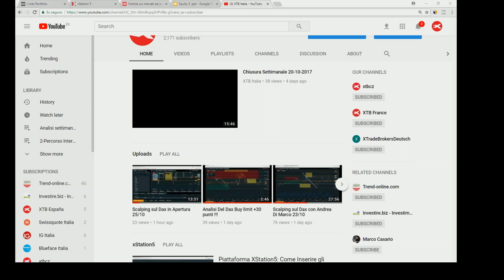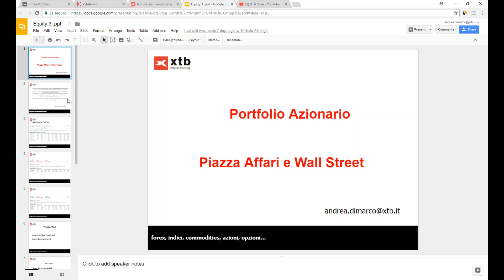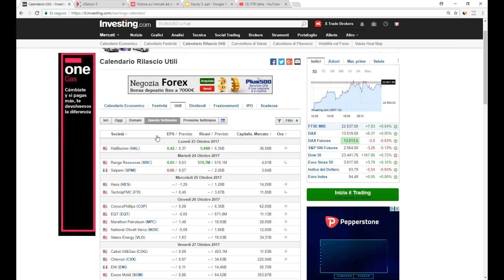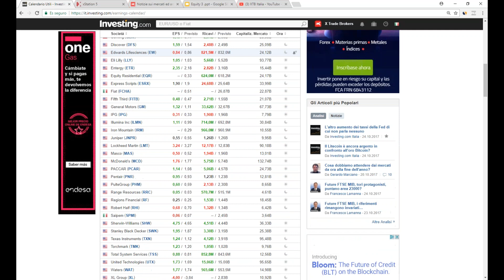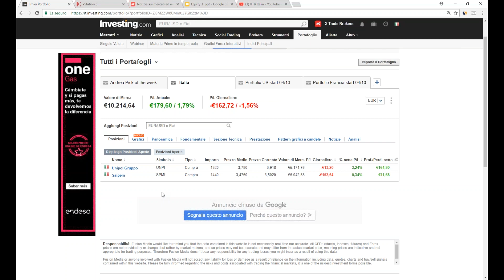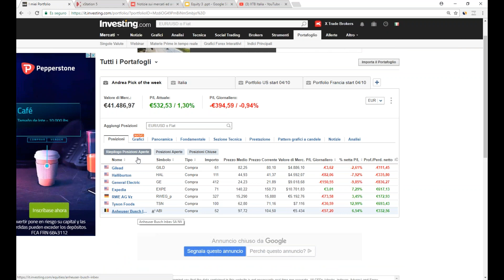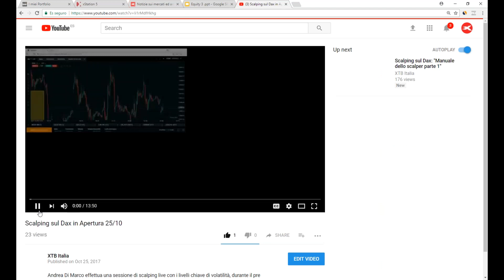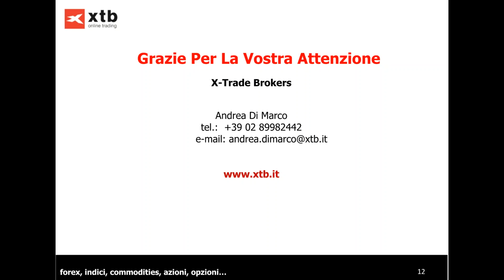Piazza Affari Wall Street 25/10